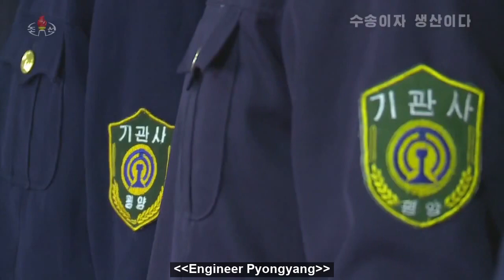Transportation is Production! Visit to Pyongyang Locomotive Corps (eng. sub.)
Broadcast on Korean Central TV on Oct 17, Juche 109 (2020)